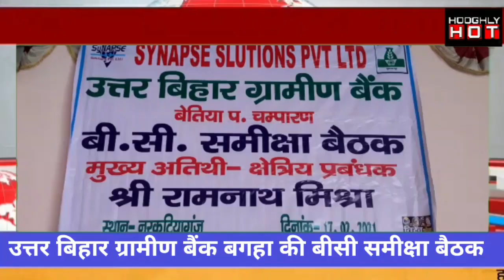उत्तर बिहार ग्रामीण बैंक बगहा की बीसी समीक्षा बैठक Jai Hind Samachar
Hooghly hot